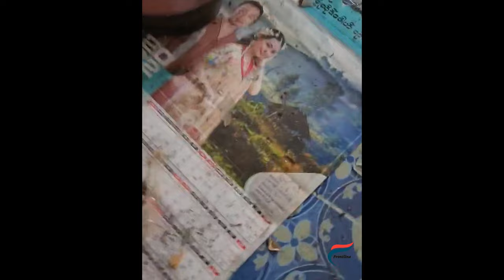"ဿသနာပြုမင်းရဲ့လုပ်ရပ် ကြည့်ပါအုန်း" လို့ဆိုတဲ့ ကိုဇွဲ Justice Soldier - PDF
ကော့ကရိတ် ၊မြောက်ပိုင်း၊သက်သက်လွတ် ဝါကျောင်း အား ည အချိန်မတော် လေယဉ် ဖြင့် ပေါင် 500 ဗုံးကျဲခဲ့တဲ့ အခြေနေကို  Justice Soldier PDF မှ မှတ်တမ်းတင်ရိုက်ကူးထားတာဖြစ်ပါတယ်။

We adhere to YouTube's violence policy and ad-friendly rules, and our content is intended for educational and informational purposes only.
We do not condone or promote violence in any form. Join us and watch an interview with Myanmar's youth leaders who are on the front lines. Stay safe everyone, Let me know.